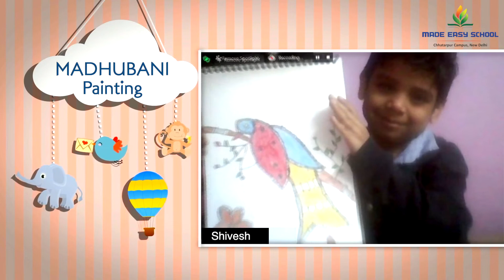Learn Madhubani Painting | Online Kids Activity- Glimpses | MADE EASY SCHOOL, Chhatarpur, New Delhi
Online Classes at MADE EASY School, Chattarpur aren't just about the usual subjects always. They are a way for our students to learn something new each day and our approach might differ from the traditional one at times.

Here we are, adding on to our creative activity series, bringing out the artistic flair in our students!👩‍🎨
Our online classes are a fun-filled experience for our students and we design them in a way that never lets the kids feel bored while attending the sessions. Since they require active participation from the children, they always have something to do and are thus occupied with work that they enjoy.

Madhubani Painting is one of the oldest Indian art which is not only famous in India but abroad as well. Learning Madhubani Art helps us understand our culture better and stick to the roots. Recently, we conducted an online class focusing on Madhubani Painting where the young ones enjoyed learning the art and created beautiful paintings.

Children were extremely happy showcasing their paintings after the session! Here are a few glimpses of the same.

MADE EASY School, Chhatrapur is offering admissions for classes Pre-Nursery to Class-II

Music Copyright: HAAWK for a 3rd Party On behalf of: lesfreemusic